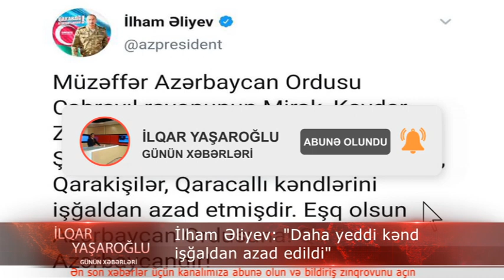Prezident Gozlenilen Şad Xeberi verdi: Bu eraziler isgaldan azad olundu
Prezident gözlənilən Şad Xəbəri verdi: Bu ərazilər azad edildi

İlham Əliyev: “Daha yeddi kənd işğaldan azad edildi”
Prezident İlham Əliyev işğaldan azad olunmuş yeni ərazilərin adlarını açıqlayıb.

Bununla bağlı dövlət başçısı paylaşım edib:

“Müzəffər Azərbaycan ordusu Cəbrayıl rayonunun Mirək, Kavdar, Zəngilan rayonunun Məşədiismayıllı, Şəfibəyli, Qubadlı rayonunun Başarat, Qarakişilər, Qaracallı kəndlərini işğaldan azad etmişdir. Eşq olsun Azərbaycan Ordusuna! Qarabağ Azərbaycandır!”.